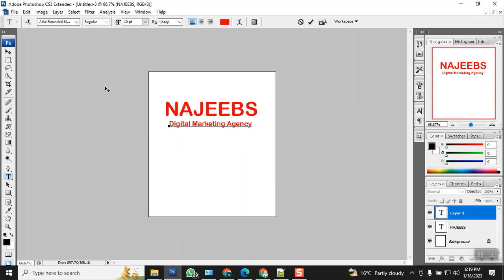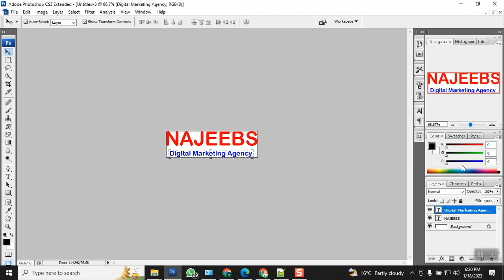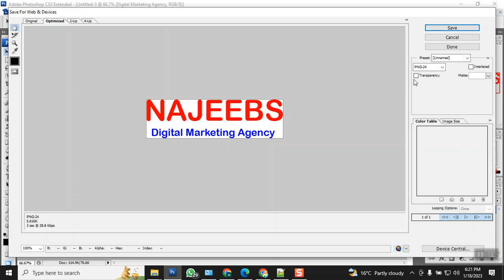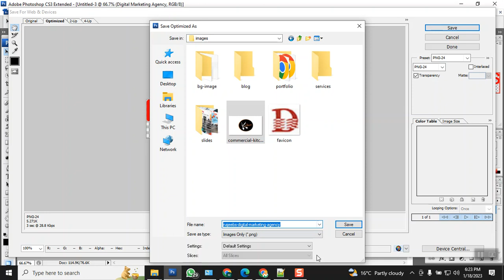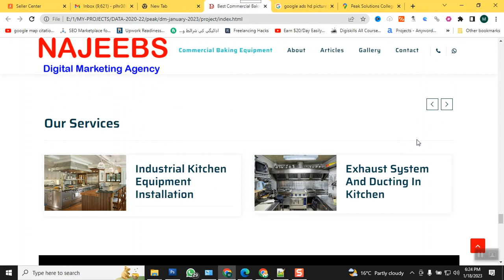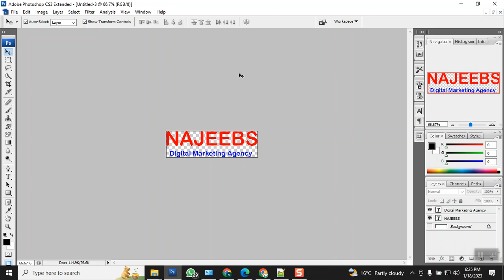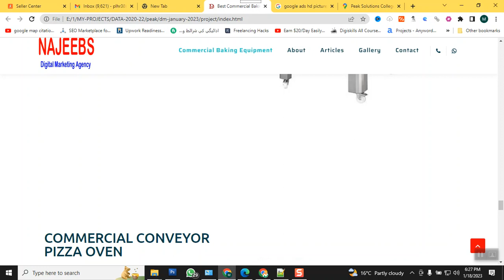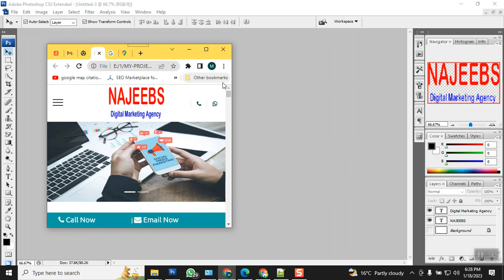How to Edit Website Final Lecture part2